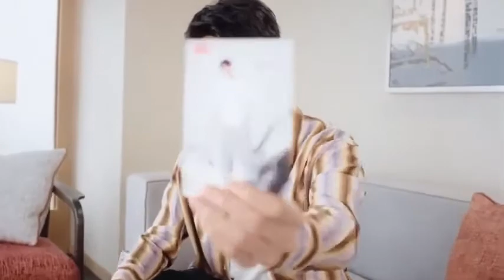龚俊广告合集，赶快进来看看什么叫又奶又俊。。Gong Jun CF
沃隆坚果
潮儿广告
KFC肯德基肉霸堡
植选植物奶
雅萌广告